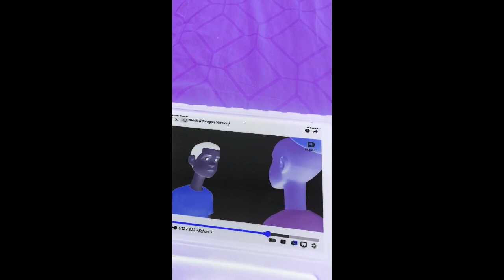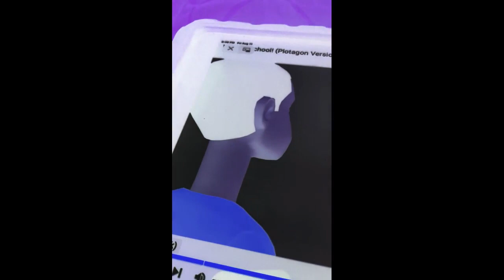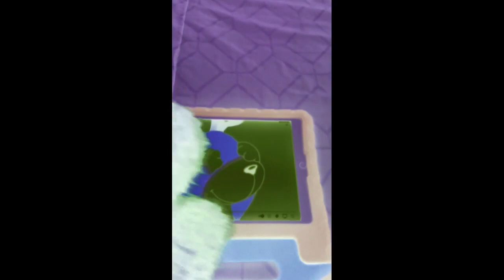Peek A Boo